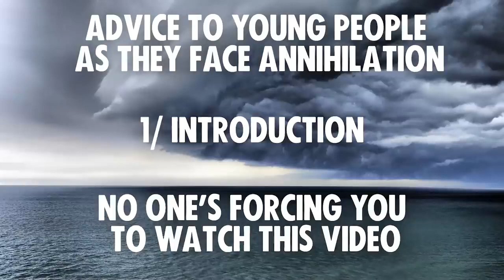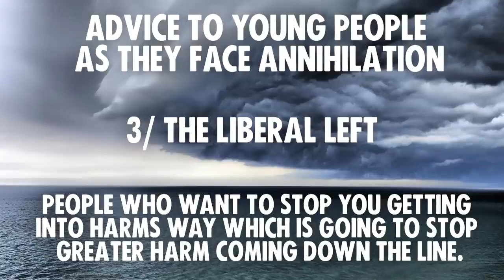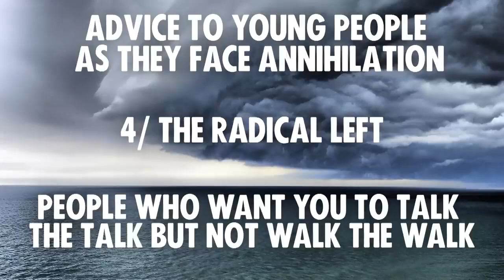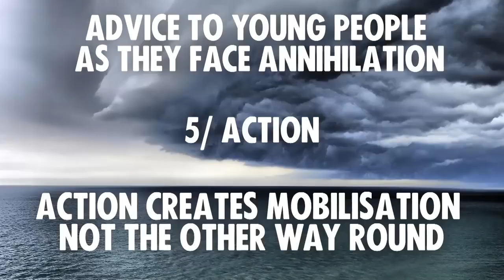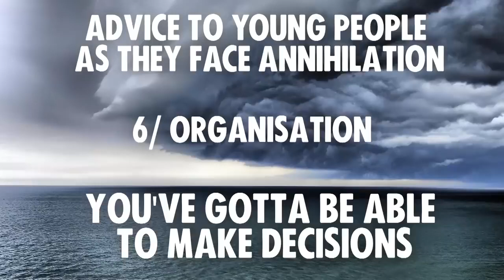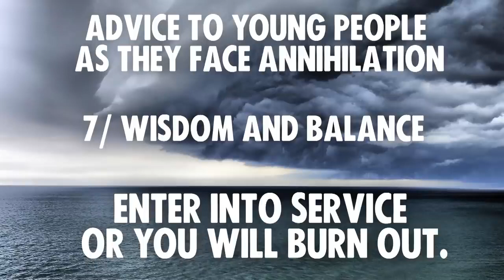Advice to Young People as they face Annihilation | Roger Hallam | 2021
Re-posting from Extinction Rebellion Youtube and Roger Hallam channel with or without permission

00:00 Introduction
22:50 The Real World
51:38 The Liberal Left
1:06:36 The Radical Left
1:22:45 Action
1:41:15 Organisation
1:59:20 Wisdom and Balance

“In a very cynical way, it’s a triumph for science because at last we have stabilized something – namely the estimates for the carrying capacity of the planet, namely below one billion people” - Professor Hans Joachim Schellnhuber, New York Times, (March 2009).

This was predicted by Schellnhuber, one of Europe’s most eminent scientists, then director of the Potsdam Institute for Climate Impact Research in Germany, on the premise that if the build-up of greenhouse gases and its consequences were to push global temperatures 9°F higher than those of March 2009.

Current world population: 7.9 billion.

One of the main reasons why youth are so demoralised about their future is that older people lie to them, and young people know this. Older people lie to them about the climate crisis – that is it not as bad as it actually is – that 1.5°C is still attainable. Unless we come up with some miracle technology, it is not. Worse still, older people lie to them about what it takes to make real political change. Going on a march and standing outside schools doesn’t even reach the foothills of effectiveness. Only mass non-violent civil resistance (thousands of youth blocking ‘business as usual’ and getting arrested and going to prison) is in the ball park of creating the massive change that everyone knows is now necessary.
The following quote is the founding ethical basis of Extinction Rebellion and Burning Pink,

“To love truth for its own sake is the principal part of perfection in this world and the seed-plot of all other virtues” - John Locke

The basis of respect to another person is to be truthful with them, even when that truth feels unbearable. Roger Hallam shows this respect in this video. Young people face annihilation, which means the collapse of their societies into an endless hell of rape, slaughter and starvation, unless they enter into non-violent civil resistance against the carbon addicted political regimes which are taking them to their death. This is the way it is.

If this video has interested you, check out international youth organisation Last Generation. Last Generation calls for non-violent REVOLUTION.

“Our Generation is forced to do this - we have no choice. We have a duty thrust upon us when the government is guilty of treason. Our demand of Binding Citizen's assemblies is our path to life, democracy and justice for all."

The video is based upon a text Roger wrote when in prison a year ago – you can read the full text